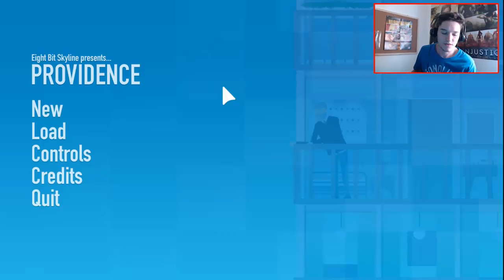Providence Part 1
Hey everyone this is a nice little Indie game with a really well made storyline. Enjoy.